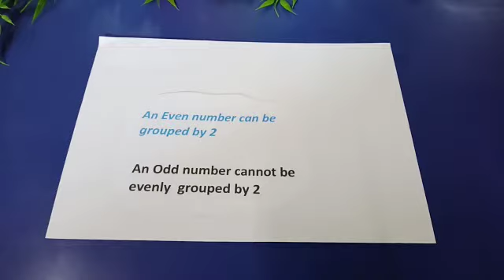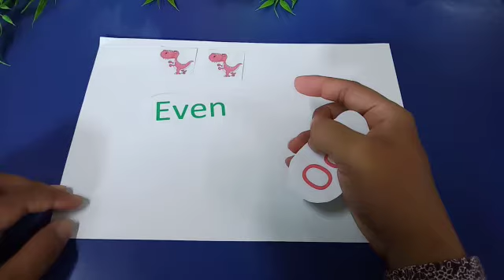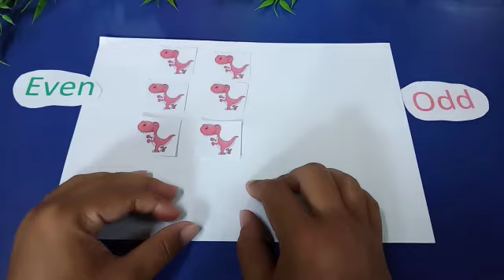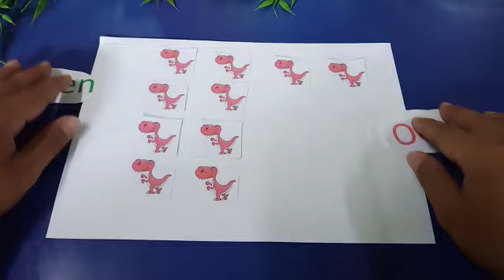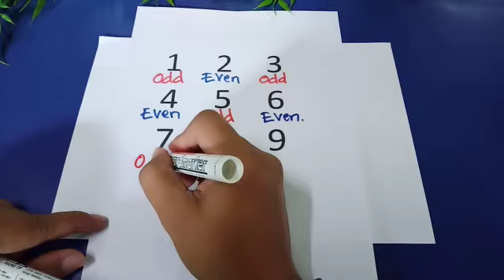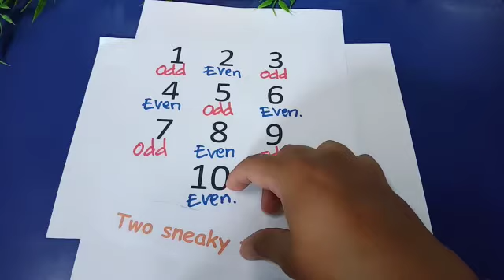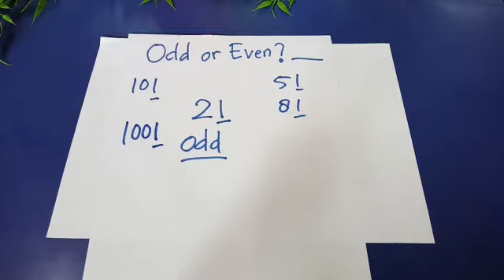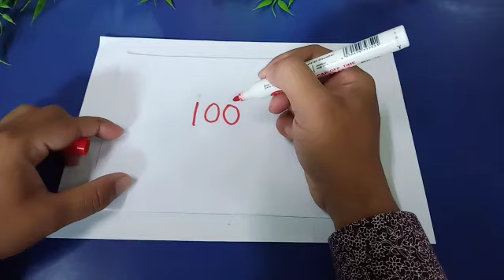Odd and Even for grade 1 with the easy way to teach grade 1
The easiest way to teach odd and even for First grader.
And you can share and downlod for your class.

Thankyou